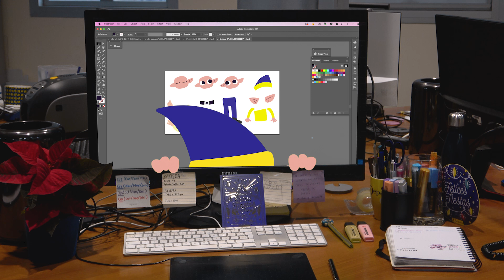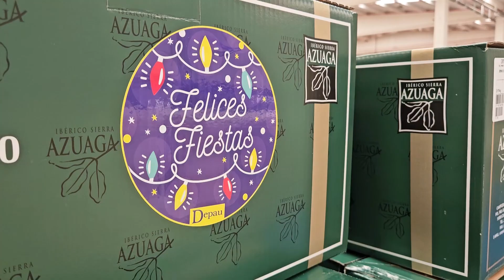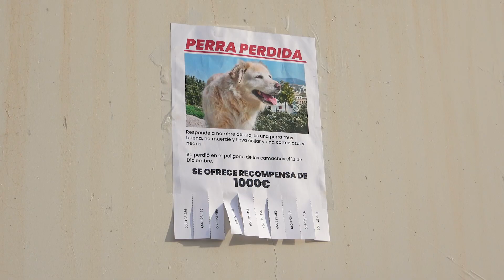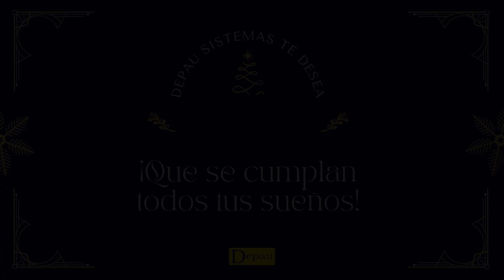🎄Felicitación Navideña Depau 2023✨💛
De parte del equipo de Depau Sistemas queremos desearos unas felices fiestas y un próspero año nuevo.
Que todos vuestros deseos se cumplan ✨🥰
Y que sigamos el año que viene juntos en este camino.

Gracias por confiar en nosotros un año más.